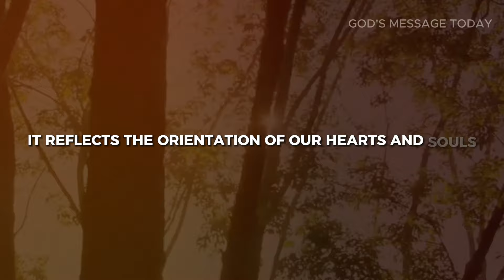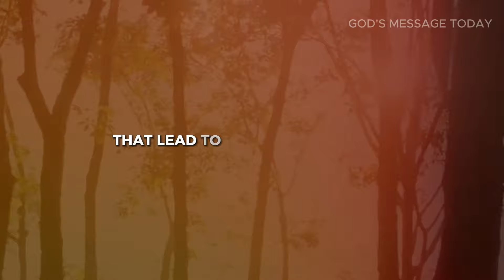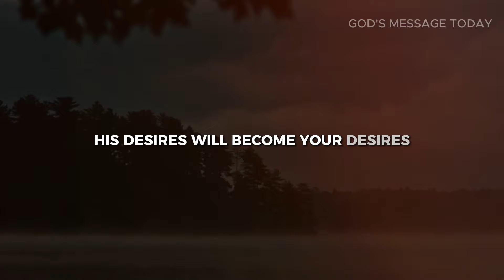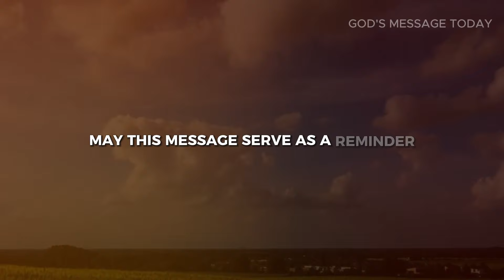🔴God says:- Jesus will kill Satan If you Watch | God Message Today